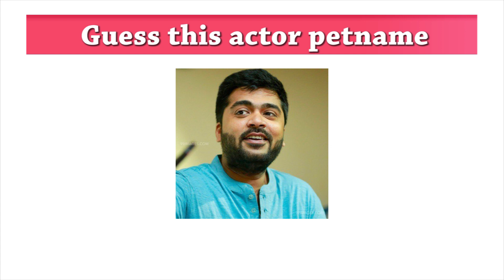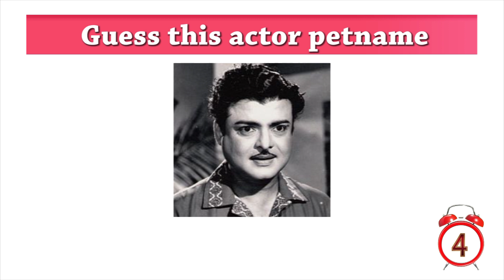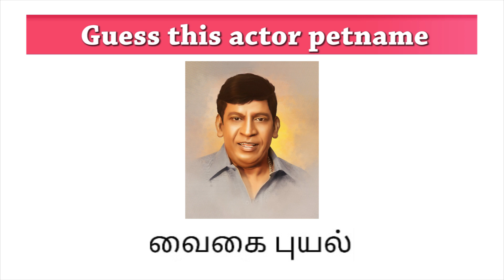Actor nickname quiz | Brain games Tamil | Tamil puzzles with answer | Timepass Colony